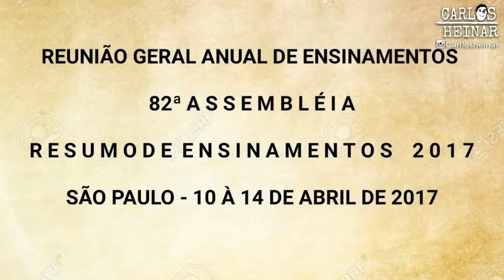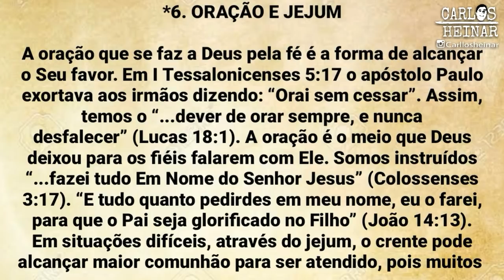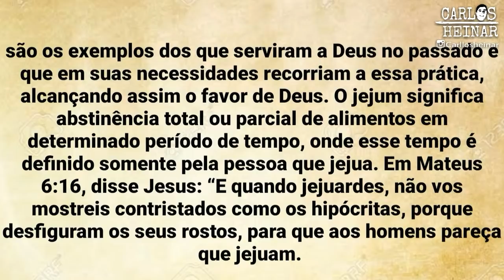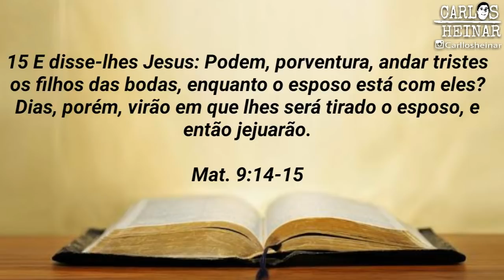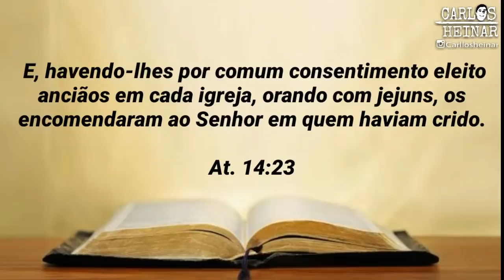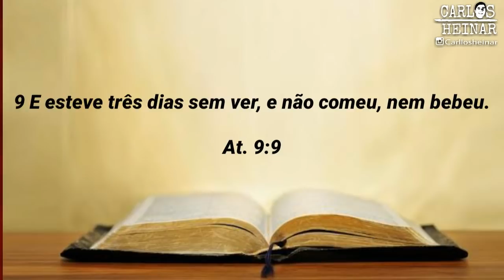A CCB PRÁTICA JEJUM? QUAL O PODER DESSA PRÁTICA PARA OS DIAS DE HOJE? #65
À Congregação Cristã no Brasil nunca incentivou seus membros a praticarem o jejum, mas no ano de 2017 em reunião geral de ensinamentos na congregação cristã do Brás foi pedido a irmandade que pratiquem o jejum!
Conheça os tipos de jejum, qual sua finalidade e sua duração!